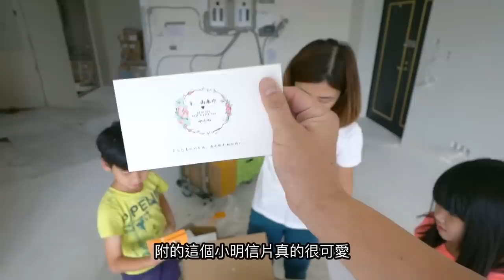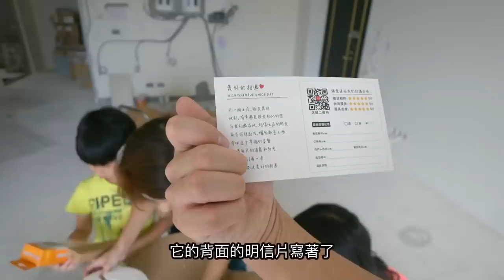《居家室內裝潢Ep2》大陸淘寶買的燈具開箱｜質感好嗎?便宜嗎?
老爸的系列影片集：
拍攝工具⬇︎
相機：Sony a7iii，Sony a6500，RX100M5，GoPro，Mevo
鏡頭：SEL1635GM，SEL1670Z，SEL1018
麥克風：Rode VideoMic Pro+，SHURE VP83
腳架：Manfrotto PIXI EVO
空拍機：Dji Mavic Pro，Dji Mavic Air

剪輯工具⬇︎
final cut pro